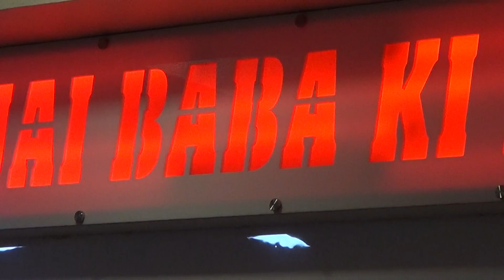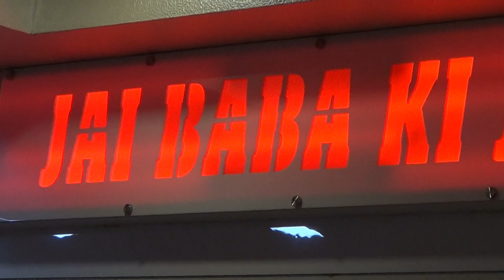JAI BABA SATSANG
JAI BABA SATSANG SURAT JAI BABA NIJ DHAM ASHRAM SURAT MELO SAHIB SATGURU SAI VISHANDAS JI MAHRAJ SAHEB JEEVAN TARANG ADYATMIK MONTHLY MAGAZINE & TV CHANNEL Blessing of Hajra Hajur Mata Rukmanidevi ji GADHINASHEEN DIDI HEER ROHRA MATA RUKMANIDEVI MANDER @Mata Rukmanidevi Samajik Sanstha R. .Deepak Rohra -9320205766.. प्राथना संस्था क चैनल को सब्सक्राइब अवं जयादा से जयादा शेयर करें यह भी संस्था की सेवा होगी